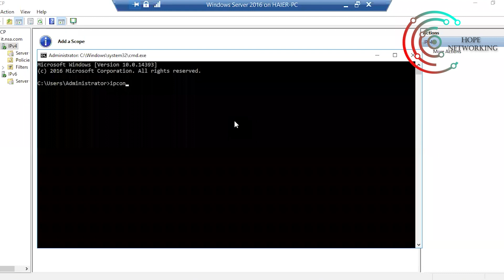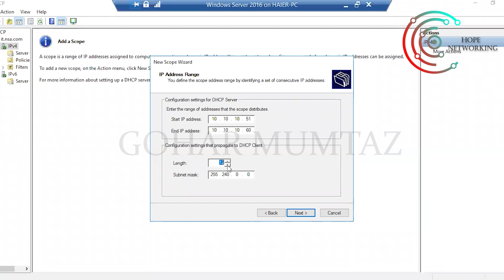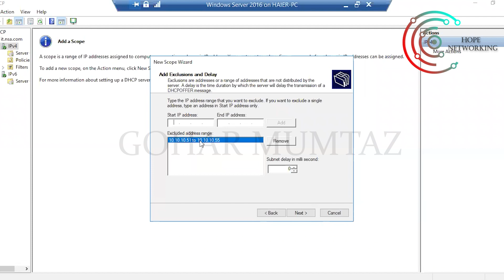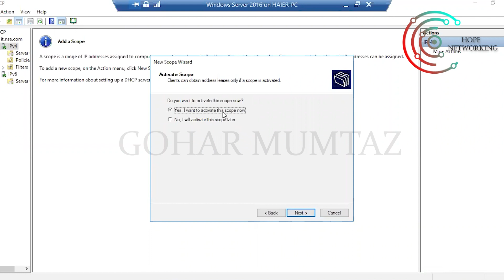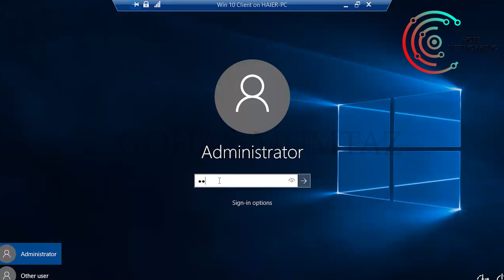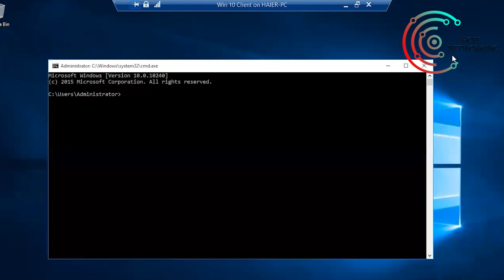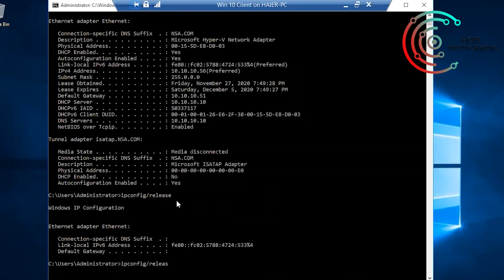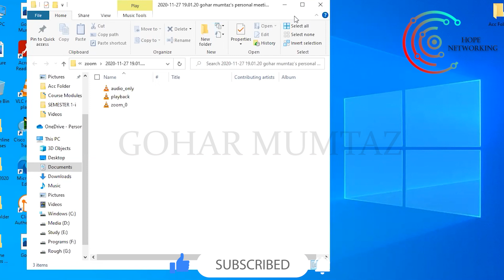DHCP Process | DORA Process | Part # 5 | Lecture 53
DHCP Server